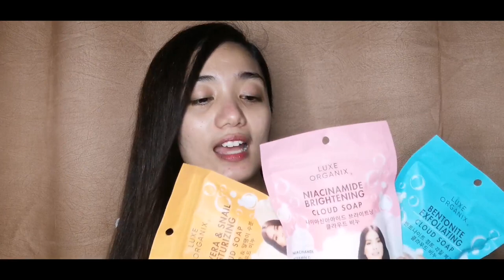NEW! PRODUCTS REVEALED | WATSONS HAUL 2020 | Bath Essentials (Birthday Edition)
Hi myhearts. welcome po sa channel ko!
isa nanamang watsons haul para sainyo. enjoy! :)

PRODUCTS:
*FRESH SKINLAB MILKWHITE BODY LOTION (199each)
- Gluthatione
- Co-enzyme Q10
*FRESH SKINLAB MILKWHITE Shampoo/conditioner
*Treseme keratin smooth Shampoo 130php
*Selsun blue ( anti dundruf shampoo) 360php
*Fresh Himalayan pink salt toothpaste 35php
*Sooth me right
   -Bath gloves
  -soap box
  -toothbrushholder
*NEW LUXE ORGANIX CLOUD SOAP (149PHP)
*LUXE ORGANIX BODYWASH,SCRUB, BODYCREAM (199PHP)
*Luxeorganixtintedsunscreen (349PHP)